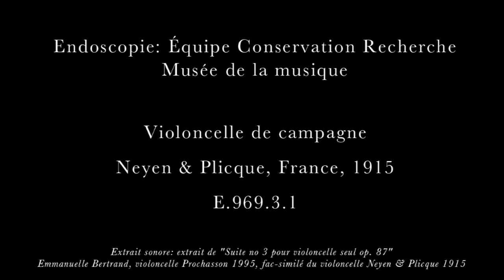Violoncelle de campagne 1915 - Neyen & Plicque - Musée de la musique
Découverte d'une inscription à l'intérieur de l'instrument
Surnommé « Le poilu » par Maurice Maréchal (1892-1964), ce violoncelle est un témoin exceptionnel de la fabrication d’instruments de musique par les soldats mobilisés pendant la Grande Guerre. Peu d’instruments « de campagne » sont aussi bien documentés (photos et carnets de guerre permettent de suivre son histoire).